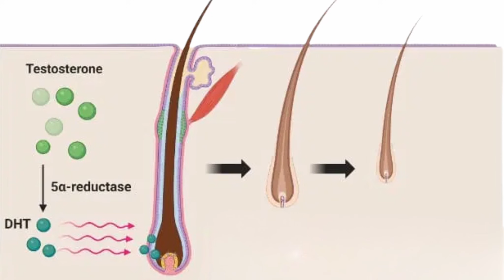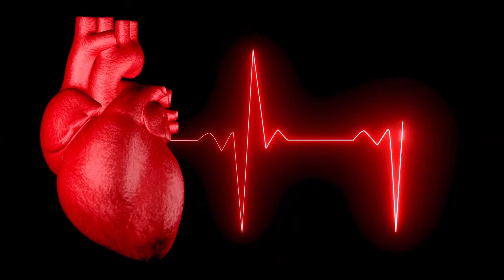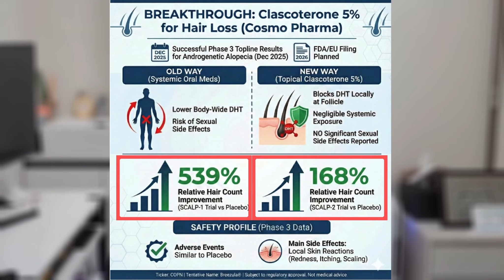Clascoterone (Breezula): The First Safe Hair Loss Medication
Discover the science behind Clascoterone 5% (Breezula)—a new topical anti-androgen that may become one of the safest and most exciting treatments for male pattern hair loss. Unlike finasteride or dutasteride, Clascoterone works locally on the scalp by blocking androgen receptors inside the hair follicle, without lowering systemic hormone levels.

In this video, I break down:
✔️ How Clascoterone works
✔️ Why it’s different from finasteride, dutasteride, and spironolactone
✔️ Phase 3 clinical trial results
✔️ Safety profile vs systemic anti-androgens
✔️ Which patients may benefit most
✔️ When it may become available

Clascoterone (Breezula) is not FDA-approved for hair loss yet, but the early data are promising, and therefore it could become a major milestone in androgenetic alopecia treatment.

If you're looking for evidence-based, side-effect-conscious approaches to hair loss—this video explains everything in simple, clear language.

Timeline:
00:00 Introduction
00:24 What is Clascoterone?
01:27 Clascoterone vs Spironolactone
02:24 Clascoterone Trials Result
03:08 Real life application
03:47 Conclustion